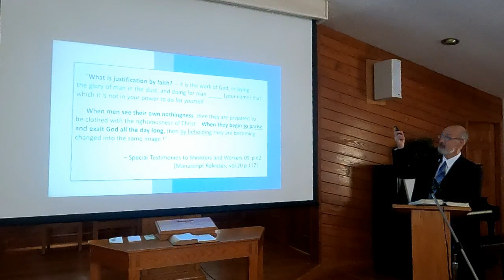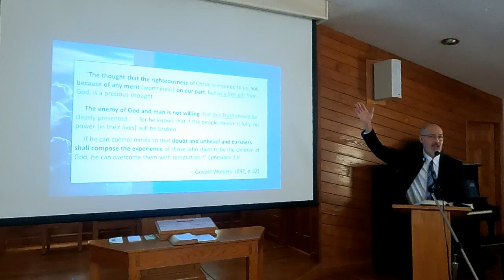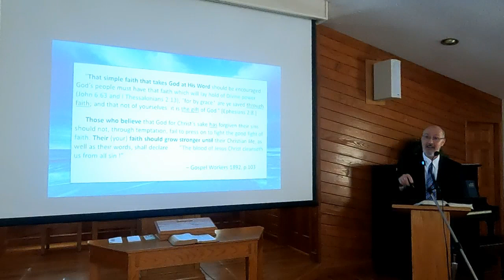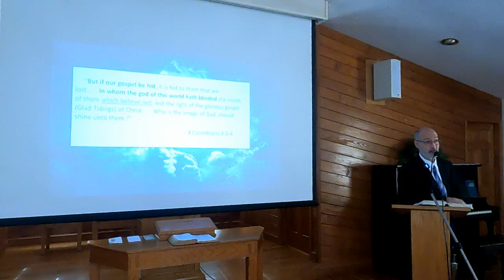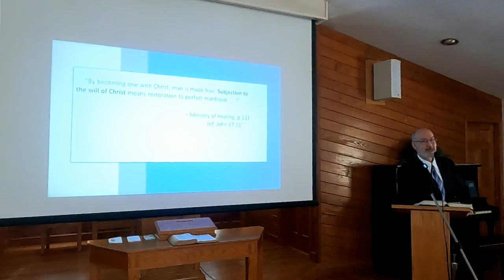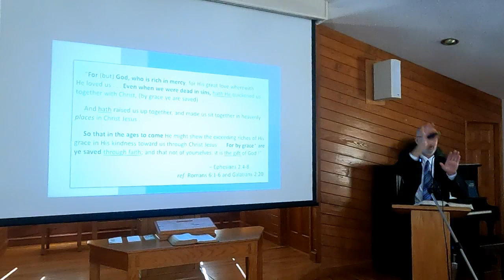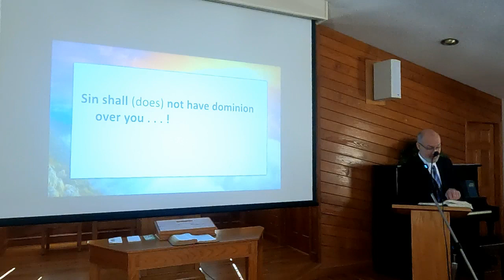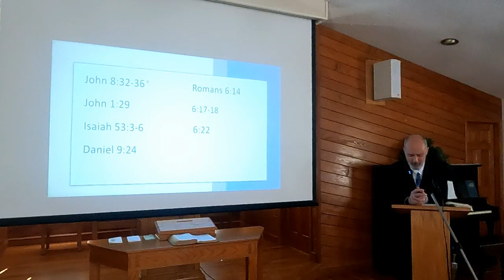Eric Wilson Part 2: Surrender and Freedom; The Loud Cry of the Third Angel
or seen at: isaiahministries.online
or Isaiahministries.wordpress.com
He may also be seen at: Little Light Studios your tube channel
or Seacrets Unsealed you tube channel